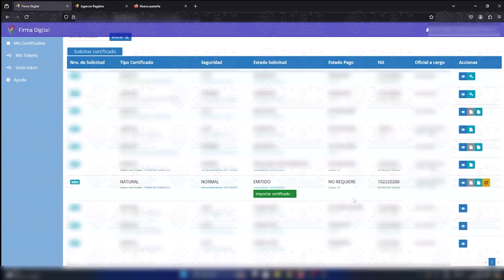REVOCACIÓN DE CERTIFICADO - FIRMA DIGITAL ADSIB